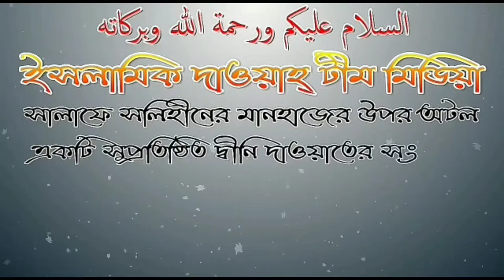দাদি কোরআন শপথ করে বলেছে নাতির হাতে কিছু খাবে না এখন তার কাফফারা কি❓উওর প্রদানে- শায়খ আব্দুল হামিদ